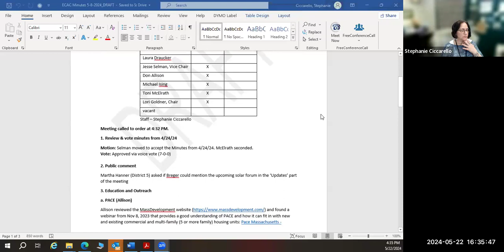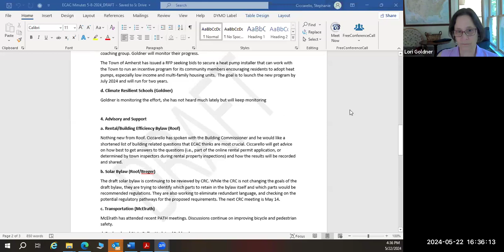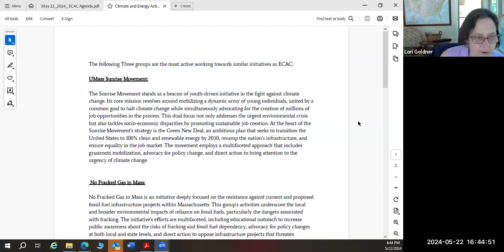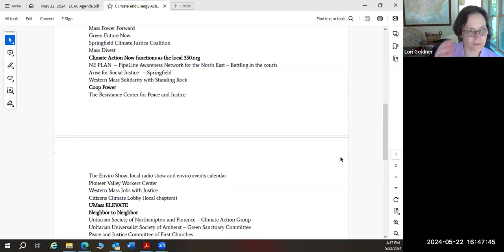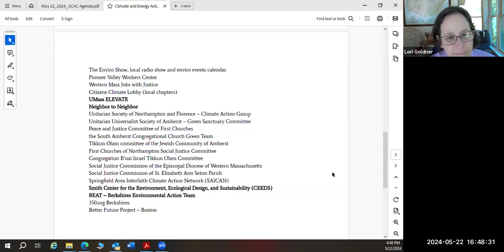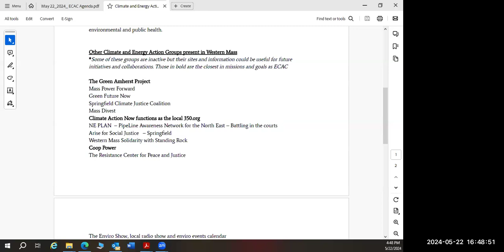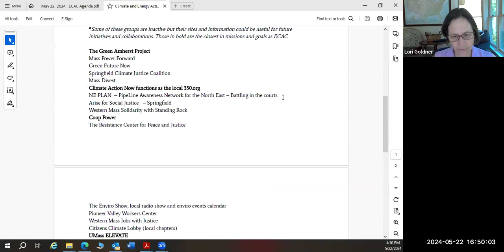Energy and Climate Action Committee Meeting May 22, 2024